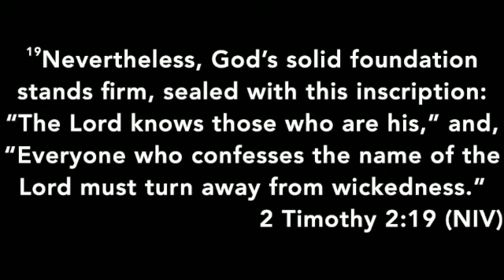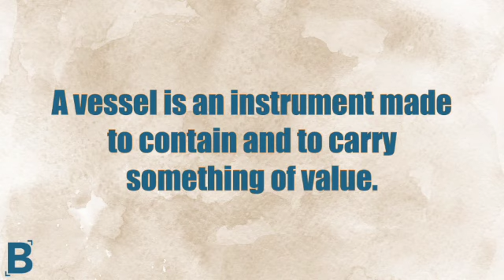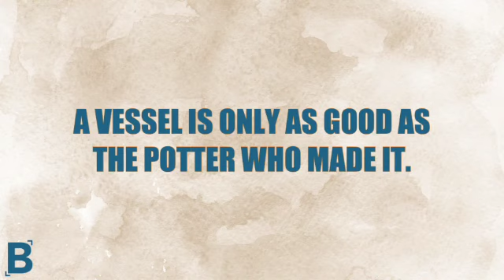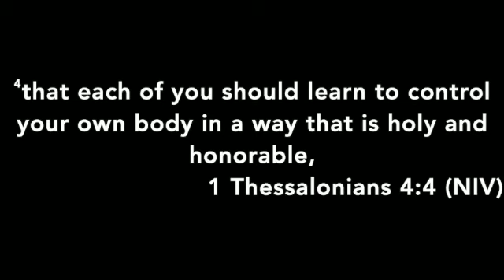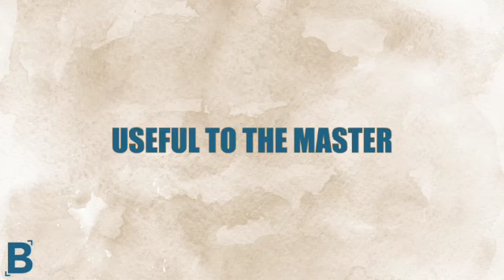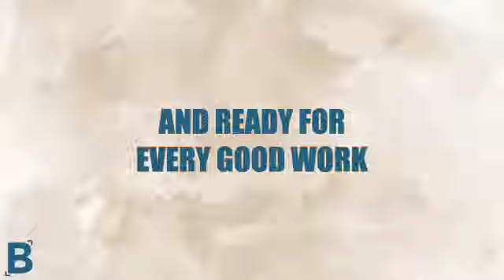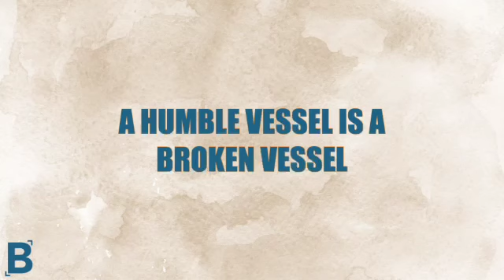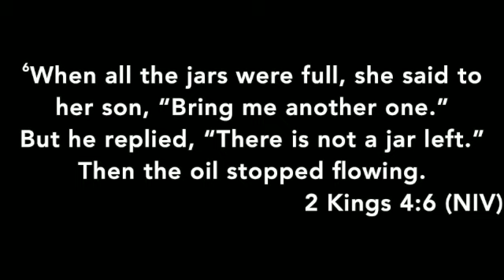We Are A Vessel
We hope you enjoy this sermon by Pastor Justin called, "We Are A Vessel".